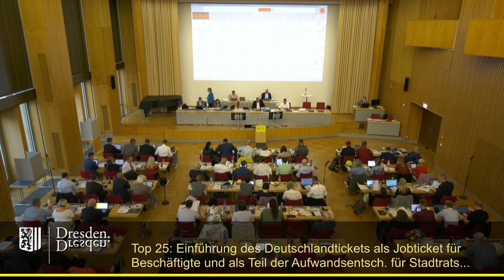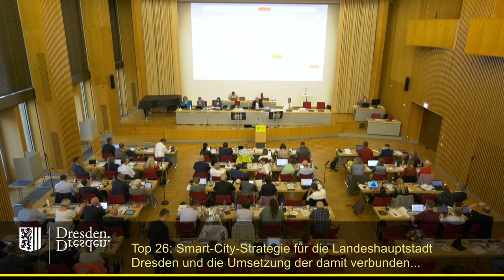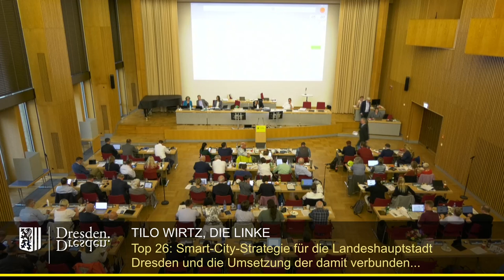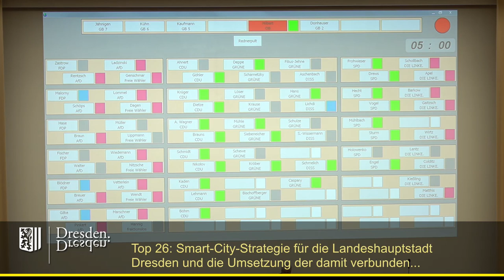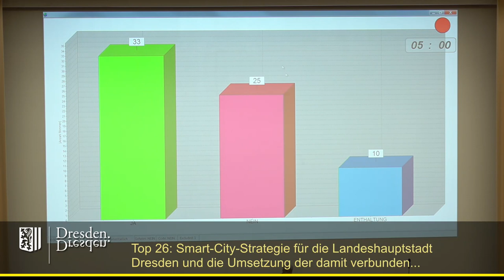staDDrat am 16. Juni 2023 Smart-City-Strategie für die Landeshauptstadt Dresden